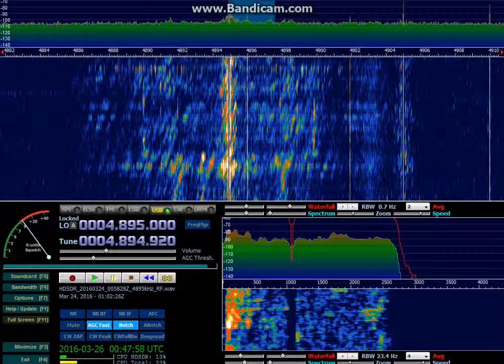ZYE200 Radio Novo Tempo (Campo Grande, Mato Grosso do Sul, Brazil) - 4895 kHz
Reception of ZYE200 Radio Novo Tempo (Campo Grande, Mato Grosso do Sul, Brazil) on 4895 kHz by CX2ABP in Jaureguiberry, Uruguay (GF25hf). March 24, 2016 at 0058 UTC.

Receiver: RFSpace SDR-IQ. Software: HDSDR 2.70. Antenna: sloper dipole.